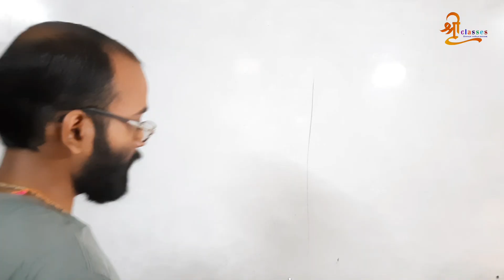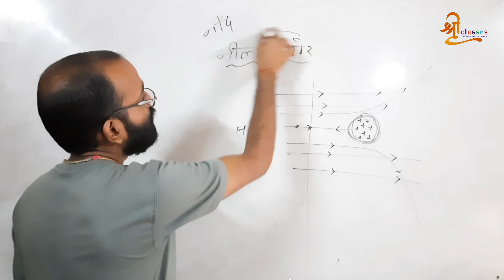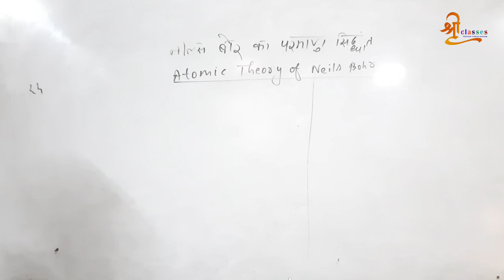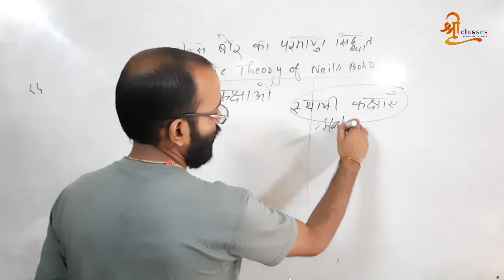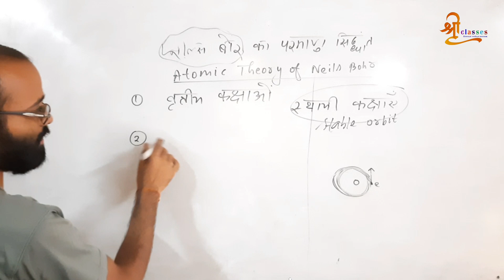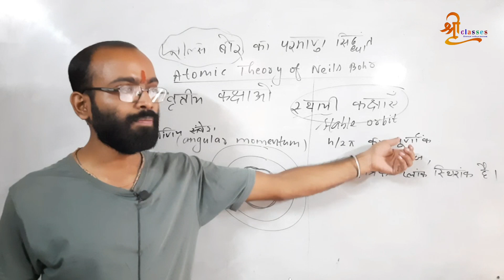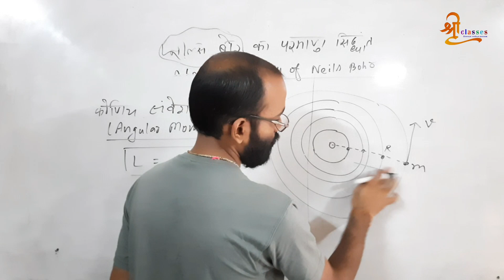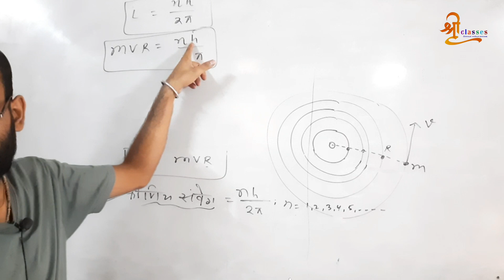Bohr Atomic Model । बोर का परमाणु सिद्धांत। Class12th । Vishwa Guru Bharat । Golu Sir । Shri Classes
Neil's Bohr Atomic Model । बोर का परमाणु सिद्धांत । Class12th । Vishwa Guru Bharat । Golu Sir । Shri Classes । Shiksha Ka Adhikar

Hostel। Hostel Facility। Gurukul । Vidyapeeth। National Development। Vishwguru । Bharat Mata l Divya Bihar

Divya Bihar Mission, Vishwa Guru Bharat

This channel is dedicated to all our dear students.

Children and young generations are the future of our country Bharat. They need proper guidance and mentoring.

At Shri Classes, apart from academic rigour, we nurture students in a manner that they are not distracted in this modern world.

Each and every student is important for us. Based on one to one interaction we suggest a career path which will benefit a particular child. One solution will not fit for all students.

We prepare students from very early level for all types of competitive examinations like navodaya, sainik school, simultala, board examinations, NTSE, ITI, Polytechnic, Paramedical, BSc Nursing, Agniveer, defence, SSC, Bank, Railway, etc.

Shri Classes Golu Sir Divya Bihar Mission
Raju Sir Ritesh Sir

Divya Bihar Mission

बोर्डपरीक्षा, cbseboard, biharboard, stateboard, boardexam, Hindimedium, englishmedium

science, hindi, english, maths, socialscience, sanskrit, physics, chemistry, biology, history, geography, polity, civic, economics, homescience, maithili, music, arts, commerce

IIT JEE, NEET, Polytechnic, ITI, paramedical, BScNursing, jeemains, jeeadvanced

sscgd, sscchsl, ssccgl, sscmts, ssc, sscexam, railway, banking, police, defence, senabharti अग्निवीर, agniveer, agnipath, competitiveexams, competition

shorts tricks trending trendingshorts trendingreels

navodaya navodayavidyalaya sainikschool सिमुलतला netarhatjharkhand kendriya_vidyalaya

pw physicswallah alakhpandey byjus allen pw motivation

premanand ji satsang
premanand ji bhajan
ekantik vartalap
baba ramdev
acharya balkrishna
yoga Ayurveda

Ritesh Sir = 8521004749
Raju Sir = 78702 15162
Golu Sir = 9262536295